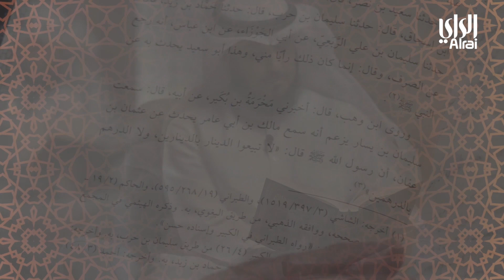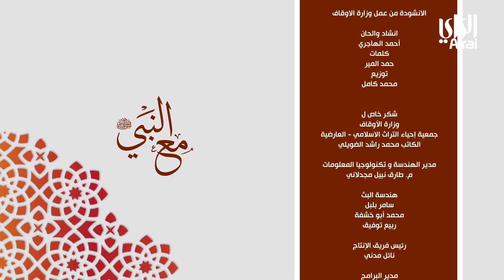مع النبي | الحلقة الثالثة والعشرون | 14-04-2023